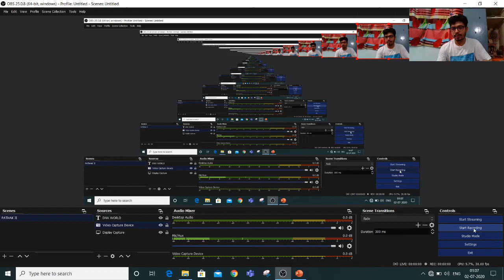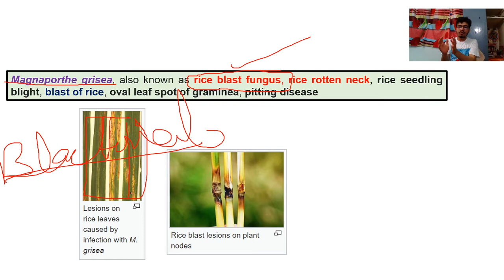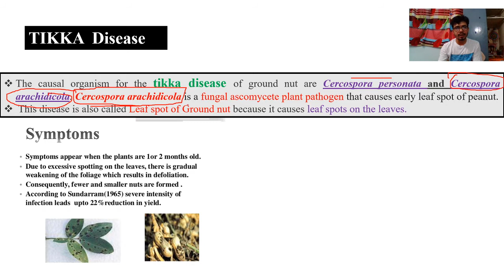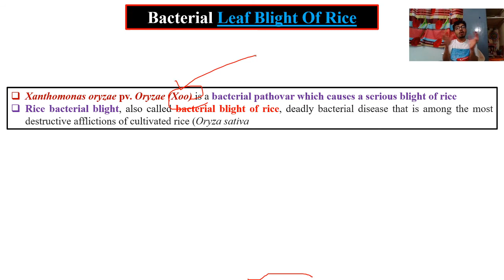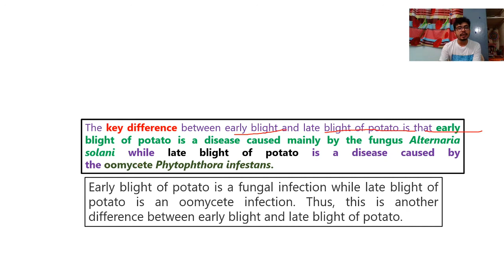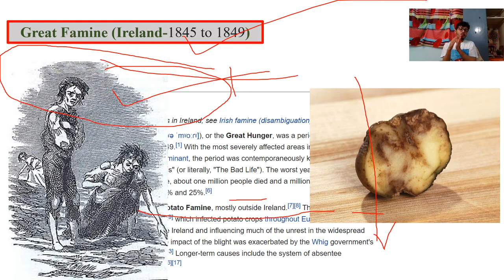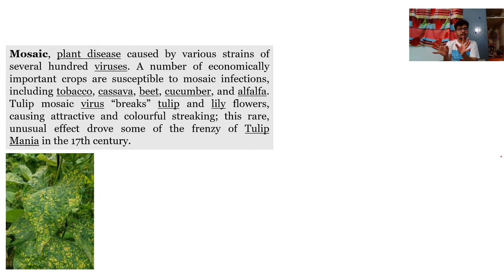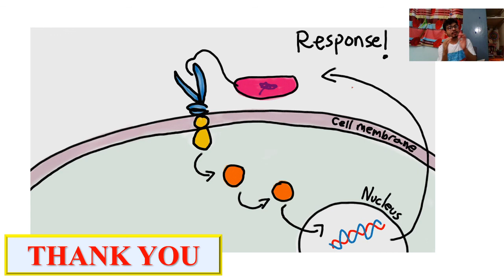Important #Plant Diseases and their Causative Agents PART-2 GATE CSIR-JRF DBT-JRF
Important Plant Diseases and their Causative Agents this topic is very important for many examination like CSIR/DBT/ASRB NET Exam and so and so forth.
Plant pathology is one of the important areas of biological research. My dear friends plant diseases are mainly caused by bacteria, fungi, nematode and viruses but their mechanism of actions are entirely different…….
Bacterias are unable to cross the plasma membrane of host organism but they produce toxins and these toxins are eternized by the plasma membrane receptor and disease will appeared on that particular host. If the same pathogen will interact more than two times plants start responding to that particular toxin and this way plant got additional benefits of Resistant gene e.g.- Xa-21, Xa-23 and Xa-27 (Against Bacterial leaf Blights)
  Fungi – used to introduce haustoria into the host organism
  Nematode: - by formation of stylate